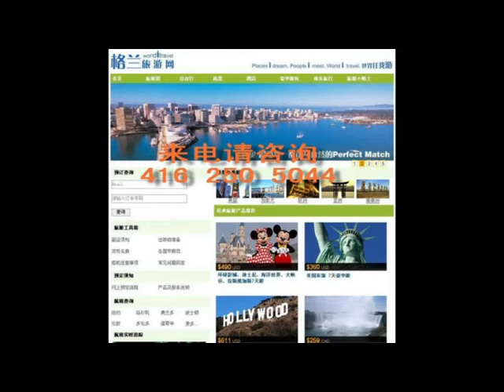格兰旅游约克联 2009 多伦多梦网夏季华人联赛冠军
Toronto Chinese Soccer  Socool 2009 Summber 多伦多华人足球联赛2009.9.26